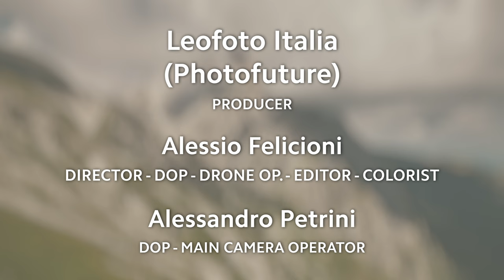Leofoto Mamba LV-284C + BV-5 Professional video tripod kit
This video will show you some detail of Leofoto Mamba LV-284C+BV-5 tripod kit.

1.Tripod kit advantage:
*with a buit-in hollow ball,which completely abandons the limitation of up-and-down straight center column and it can move and adjust the angles as freely as a ball head.
*tripod body with 1/4" mounting thread & 3/8" mounting thread
*semi-automatic angle system: it is easily to adjust the angle.

2.Specification:
-Section: 28/25/22/19mm
-Max load: 4kg
-Weight: 2kg
-Max-H: 1580mm
-Min-H: 175mm
-Folded:560mm